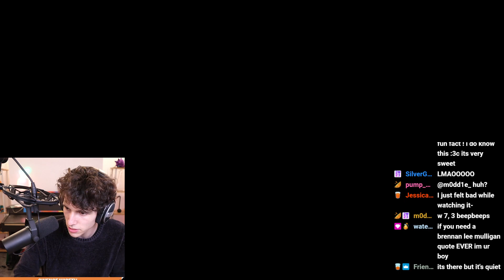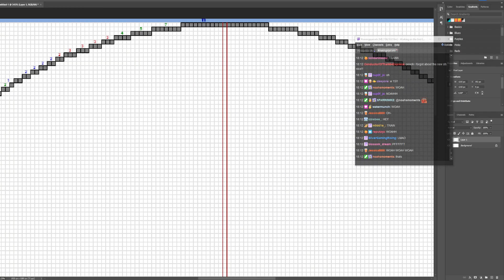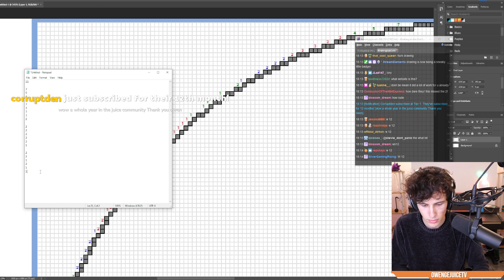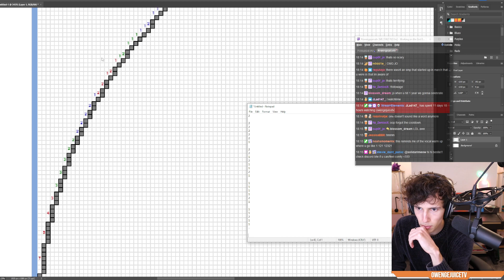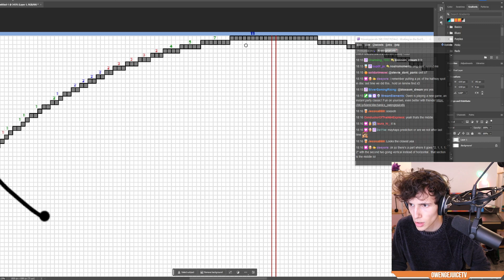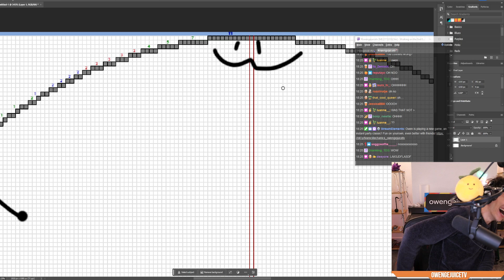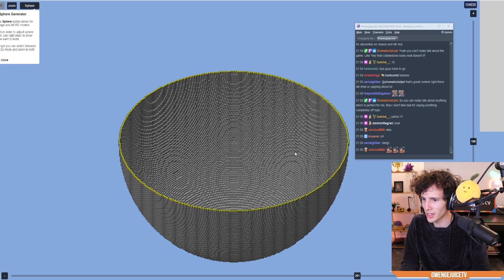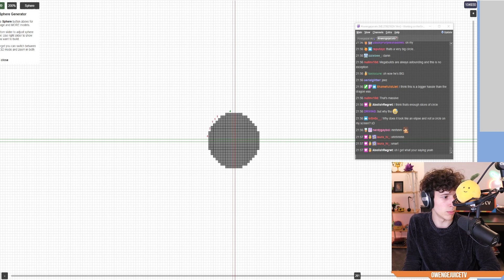The start of the big dig! [March 11th 2024]